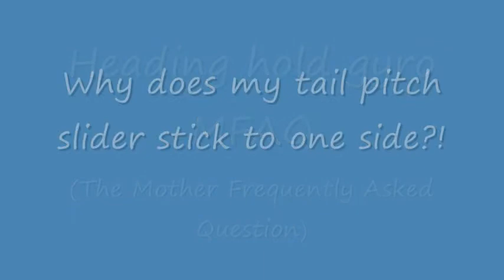Why does the servo stick to one side?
In a heading hold gyro, when the helicopter is not flying, the gyro doesn't understand what is happening, so you see some weird behavior. I assure you, it is totally normal. In fact, if your gyro doesn't do this, it is probably in rate mode, or not working right for some reason.